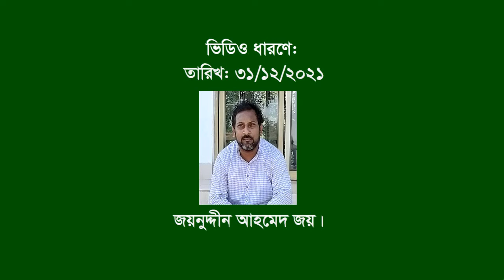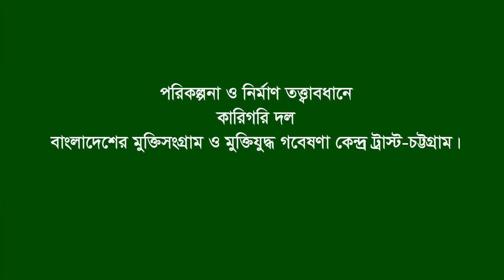Zorargonj. Mir.CTG.Bijoy Mela Rakhal Chandra Bonik.1st voice, Swadhin Bangla Biplobi Beter.Kalurghat